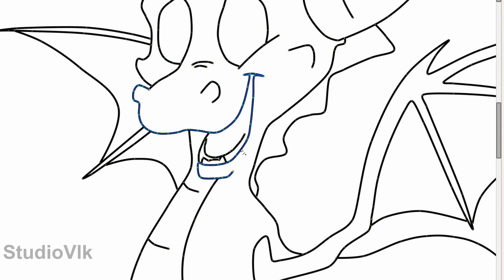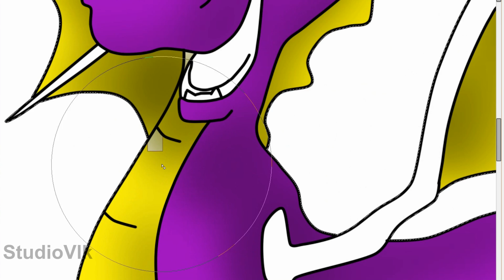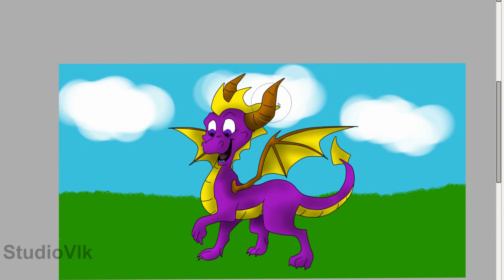Digital Art 11 (Spyro 2)